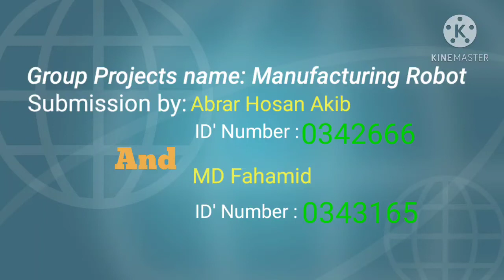Robot project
➡️Robot project used components
Arduino
Saervo motor
Breadboard
Male pin hedar
Potentiometer
Push button
LED
Connecting wire
9 volt DC power supply
USB cable Type-B
Software- Arduino IDE
Upload the program
 Aluminum and plastic bord
Siringe
2 mm Flexible pipe
Rubber tube
Etc.